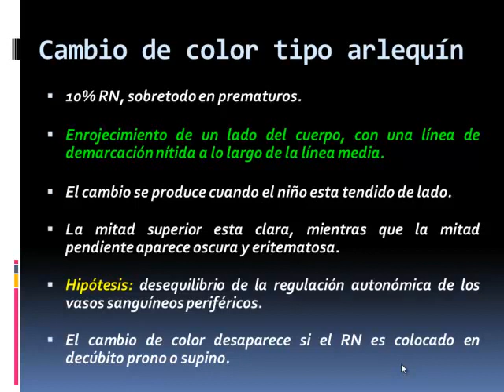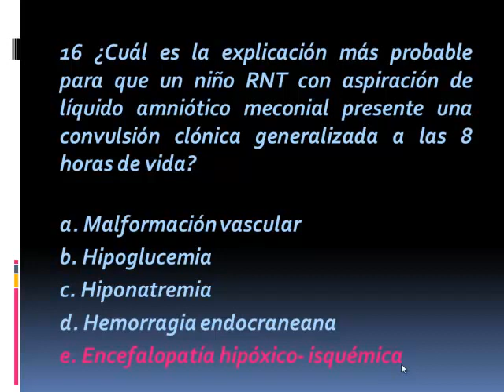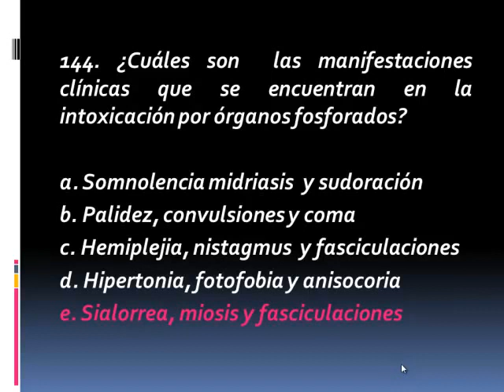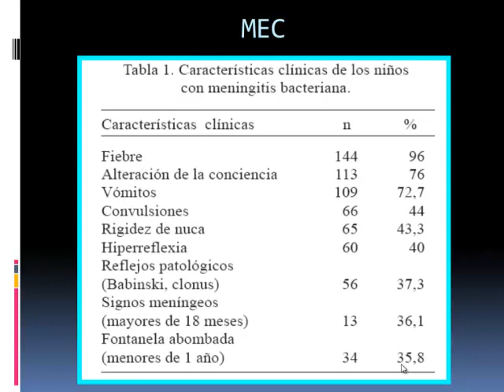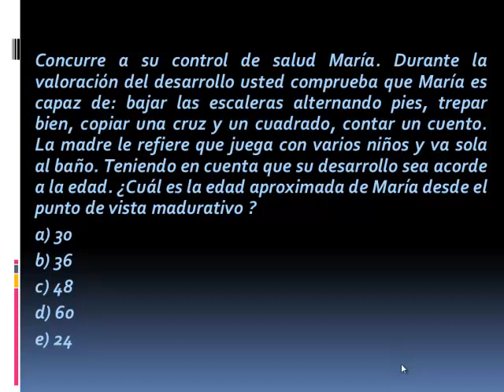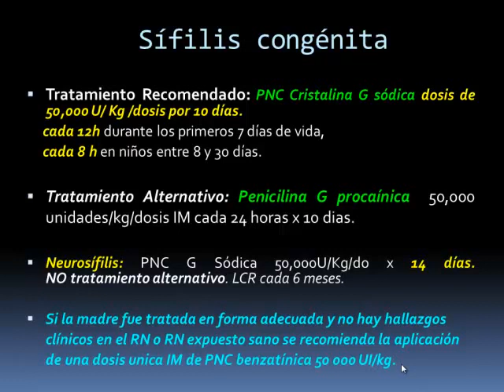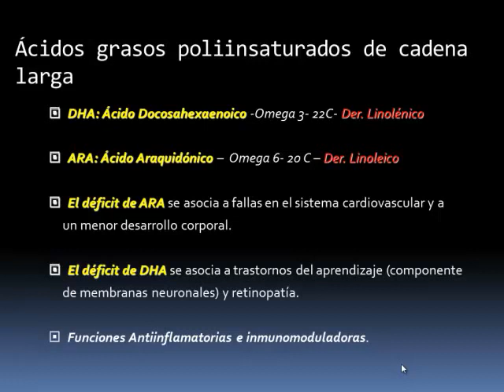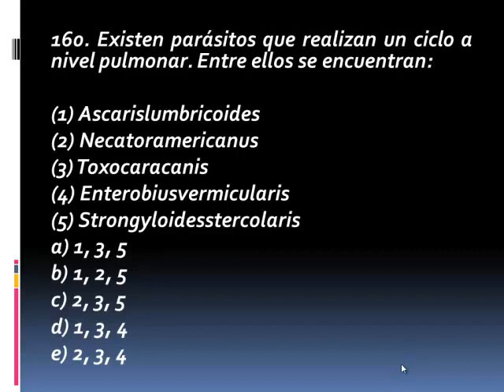Tmmed Exámenes - PEDIATRIA RPF3 Video 2 DR PEÑA